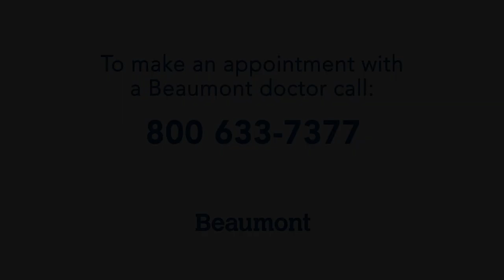Eleni Pittenger, MD | Obstetrics & Gynecology | Beaumont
Dr. Pittenger is a Beaumont Health obstetrician and gynecologist.